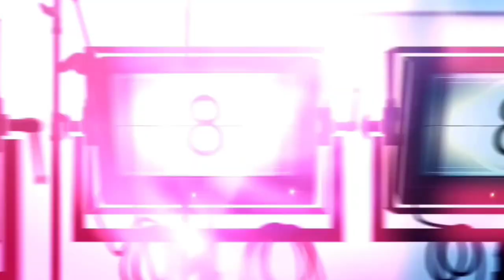Street Fighter II : The Animated Movie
Plot
In this animated film, M. Bison (Jôji Nakata), leader of the international crime syndicate Shadowlaw, is recruiting the world's greatest fighters. Bison targets Japanese fighting master Ryu (Kôjirô Shimizu), who possesses gravity-defying abilities. Unable to coerce Ryu, Bison captures and converts Ken Masters (Kenji Haga), an ex-classmate who shares Ryu's fighting style. Meanwhile, Chun-Li (Miki Fujitani) of Interpol teams with an American soldier (Masatane Tsukayama) to crush Shadowlaw.